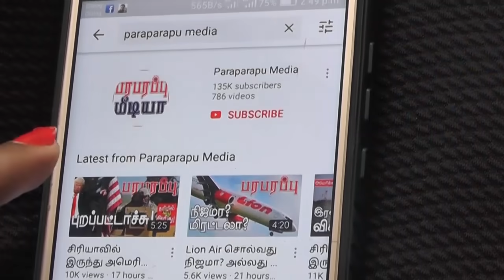சி.ஐ.ஏ.யின் ரகசிய ஆப்கான் ஆபரேஷன்! CIA's secret Afghan operation! | பரபரப்பு உலக செய்திகள்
US intelligence chief William Burns has returned from a secret trip to Kabul, Afghanistan, according to US media reports. The media reported that the information came out through one of Afghanistan's most important political figures. The CIA declined to comment when asked by US media about his unannounced trip. Now you may have a question.